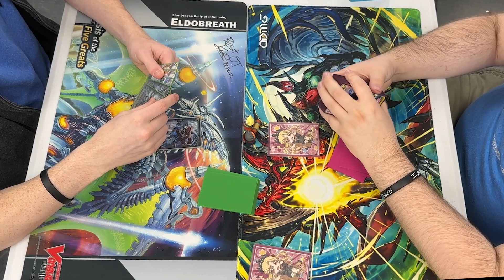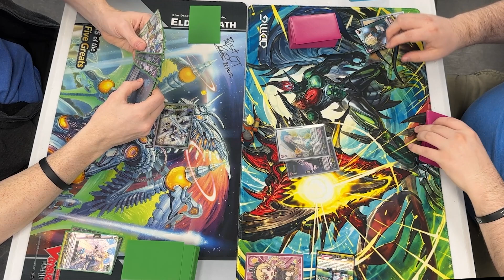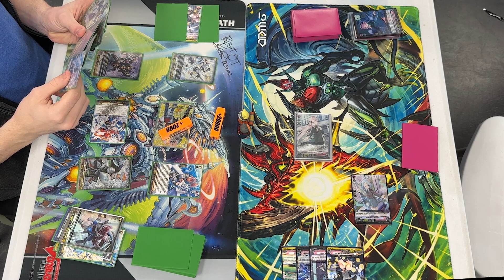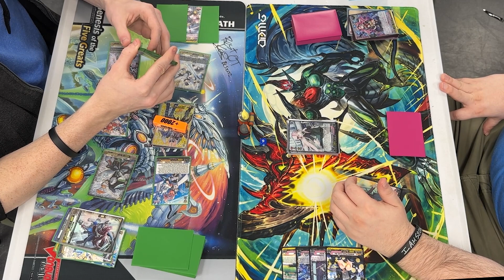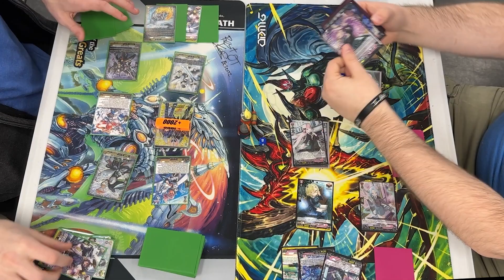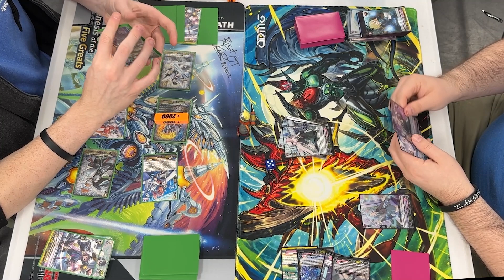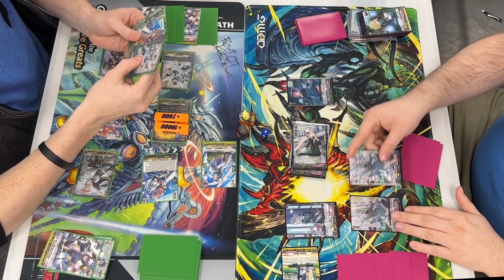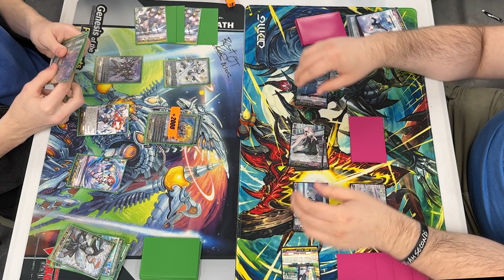Cardfight Match - Feltyrosa vs Majesty Lord Blaster (D) Game 2